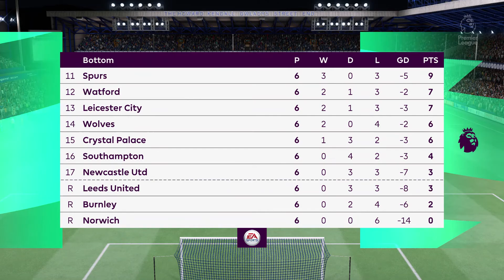FIFA 22 | Everton vs West Ham - Goodison Park | Gameplay